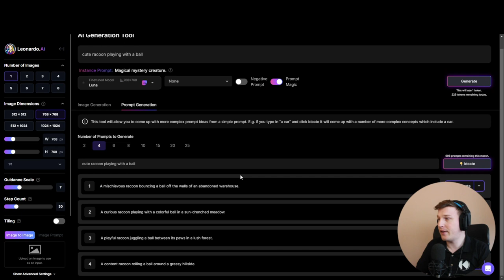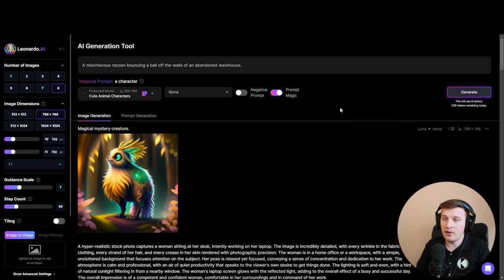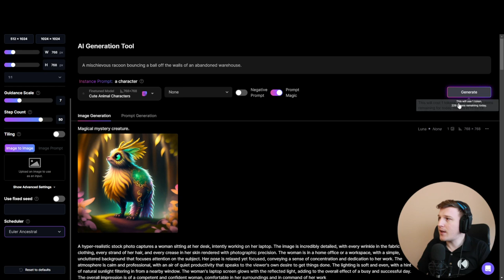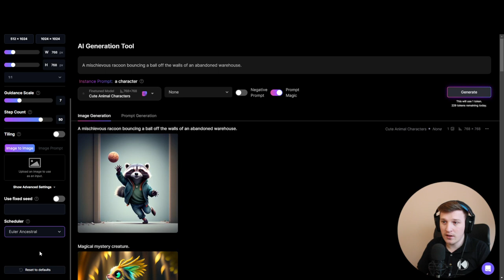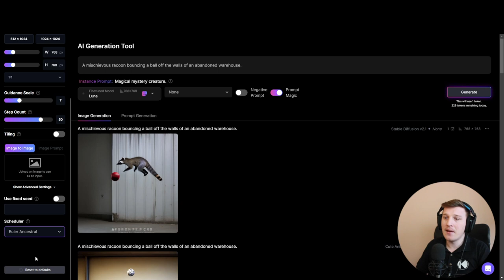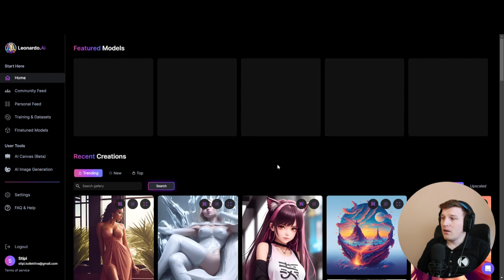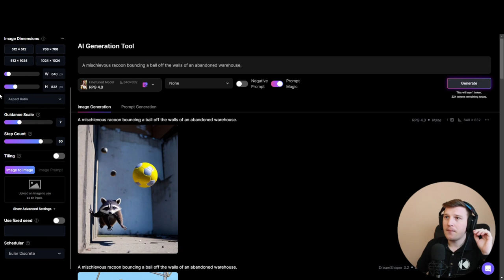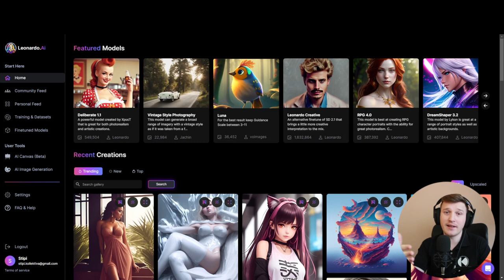Ingyenes AI képgeneráló Midjourney helyett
Szövegből kép, ingyenes és nem Midjourney. Mi az?
Leonardo.ai